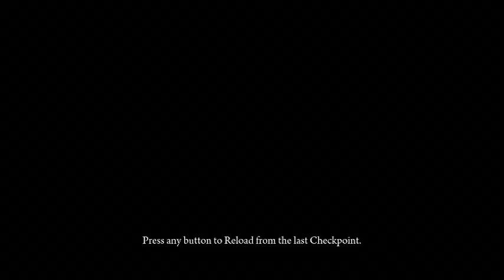Deadlight-Ep #1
Me playing deadlight on a livestream!